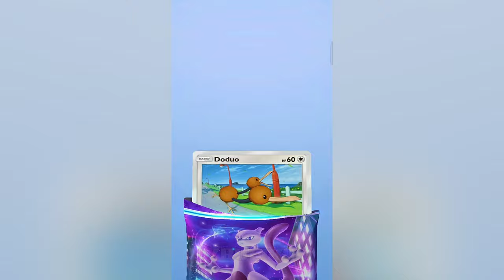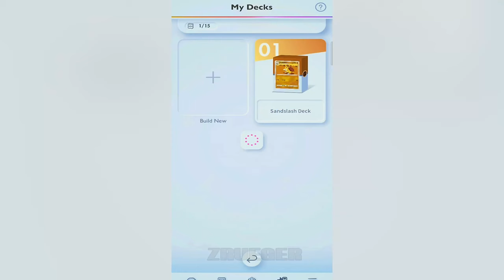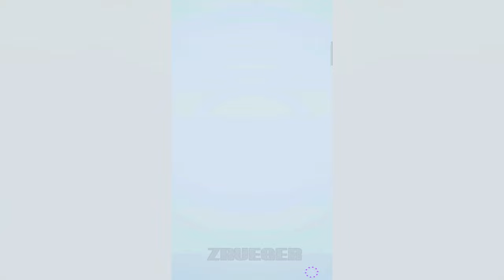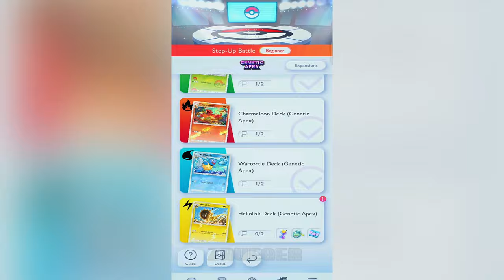Pokemon TCG Pocket Part 2 Gameplay Walkthrough Android IOS